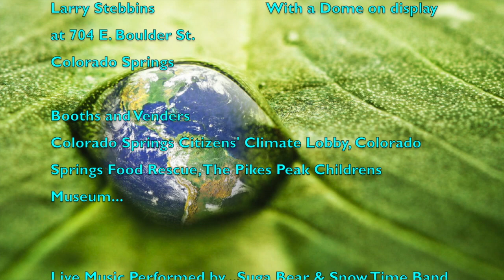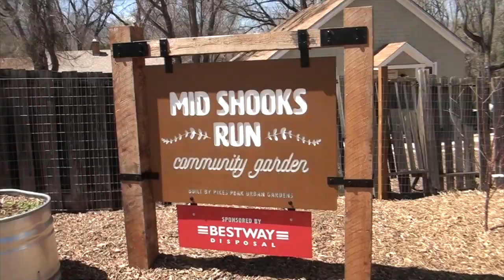Community Gardens with Dome Creations LLC